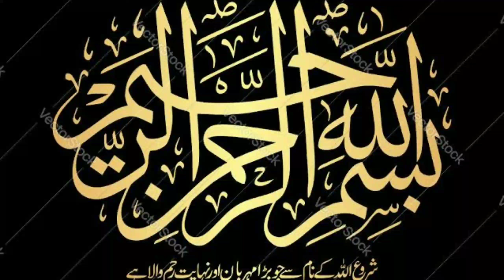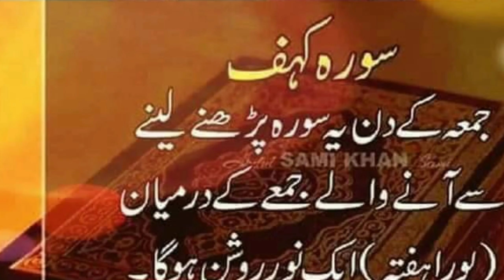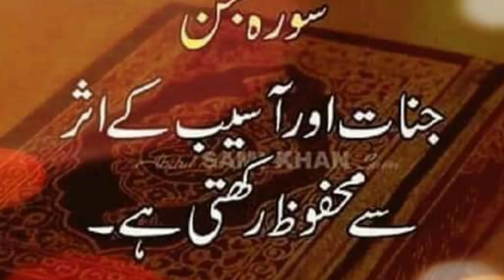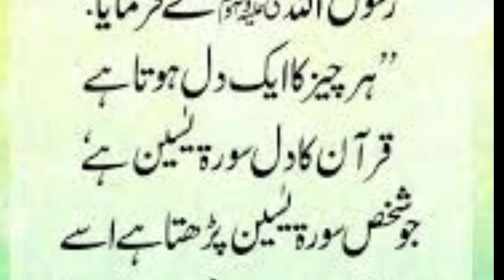The Wonderful benefits of reading Quran Hakeem | قرآن مجید کی مختلف سورتوں کے فوائد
The Wonderful benefits of reading Quran Hakeem | قرآن مجید کی مختلف سورتوں کے فوائد |Quran ki tilawat kr fawaid

سورہ اخلاص کے فوائد
سورہ بقرہ کے فوائد
سورہ یس کے فوائد
سورہ واقعہ کے فوائد
سورہ رحمٰن کے فوائد
سورہ فاتحہ کے فوائد
سورہ کوثر کے فوائد